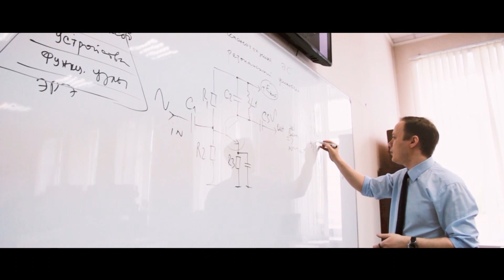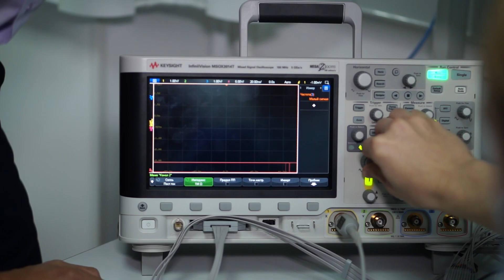Наши в финале конкурса «Первый шаг» - визитка ТУСУРа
«Первый шаг» - всероссийский молодёжный конкурс разработок в области телерадиовещания и телекоммуникаций. Первый конкурс прошел в прошлом году на площадках ТУСУРа. В 2020 жюри конкурса будет рассматривать проекты 15 финалистов на базе самарской ГТРК в режиме онлайн. Проект команды ТУСУРа под руководством Евгения Рогожникова посвящен передаче данных. Тусуровцы создали модем передачи медиаконтента по цепям питания — то есть по обычной электросети.  Эксперты оценят новизну, значимость и практическую реализуемость проектов.